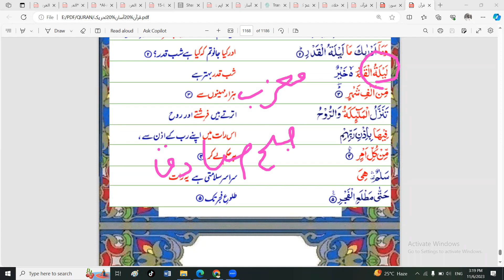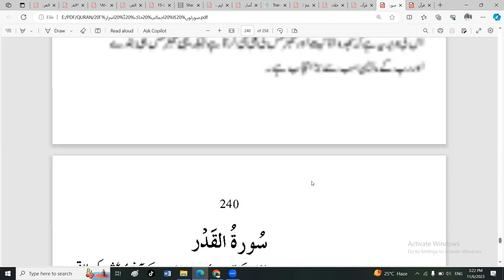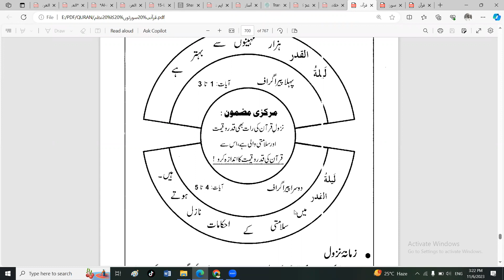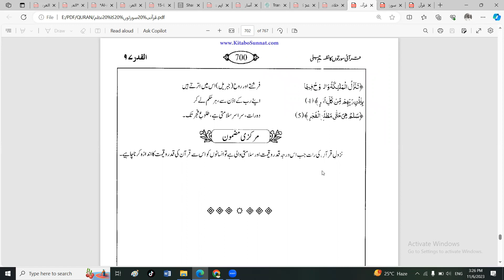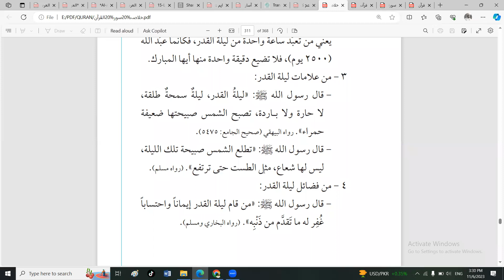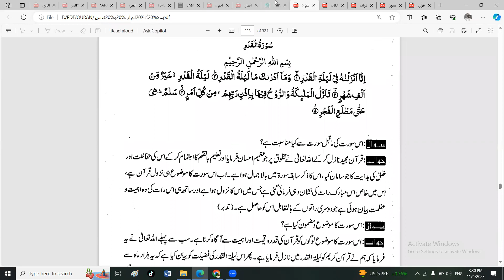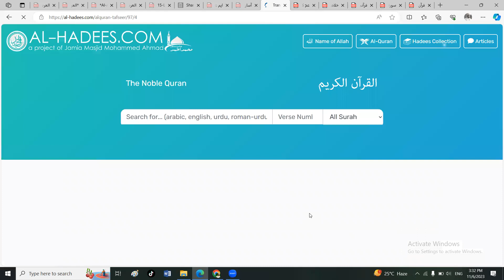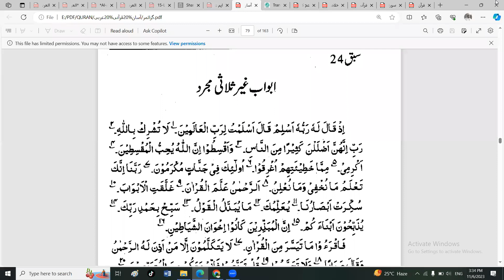سورت القدر کا لفظی ترجمہ